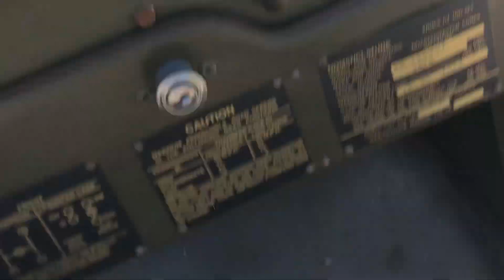M.A.S.H.move in Slovenia Willys Jeep club Ljubljana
Jeep club Ljubljana meet